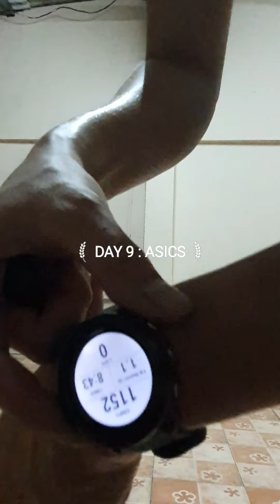กระโดดเชือก Virtual Jump Rope Challenge FIT JUMP More 1000 : DAY 9 ASICS GT2000 7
Virtual Jump Rope Challenge FIT JUMP More 1000 : DAY 9 ASICS  กระโดดเชือก

Garmin นับกระโดดเชือก Jumps Rope ติดตั้งง่ายทั้ง Android iOS ทำได้

วิธีดูจำนวนครั้งที่กระโดดเชือก Garmin Jumps Rope

Virtual Jump Rope Challenge FIT JUMP ขั้นต่ำวันละ 1000 ครั้ง
กระโดดเชือก ขั้นต่ำวันละ 1,000 ครั้ง ในเวลา 20 วันติดต่อกัน

กระโดดเชือก อย่างน้อยวันละ 1,000 ครั้ง ในเวลา 20 วันติดต่อกัน

31/5/2564 : DAY 11 : พัก
01/6/2564 : DAY 12 : พัก
02/6/2564 : DAY 13 : SKECHERS Max Cushioning Premier
03/6/2564 : DAY 14 : พัก
05/6/2564 : DAY 16 : พัก
06/6/2564 : DAY 17 : พัก
18/6/2564 : DAY 29 :
19/6/2564 : DAY 30 :
20/6/2564 : DAY 31 :
21/6/2564 : DAY 32 :
22/6/2564 : DAY 33 :
23/6/2564 : DAY 34 :
24/6/2564 : DAY 35 :
25/6/2564 : DAY 36 :
26/6/2564 : DAY 37 :
27/6/2564 : DAY 38 :
28/6/2564 : DAY 39 :
29/6/2564 : DAY 40 :
30/6/2564 : DAY 41 :
▲ Blogger :

กระโดดเชือก เผาผลาญ
เริ่มกระโดดเชือก pantip
กระโดดเชือก คือ
กระโดดเชือกลดน้ําหนัก รีวิว

รองเท้า asics ผลิตที่ไหน
รองเท้า asics รุ่นไหนดี
รองเท้า asics สีขาว
รองเท้า asics อ่านว่า
รองเท้า asics ลดราคา
รองเท้า asics สีเขียว
รองเท้าวิ่ง asics ซื้อที่ไหน
รองเท้า asics ดีไหม